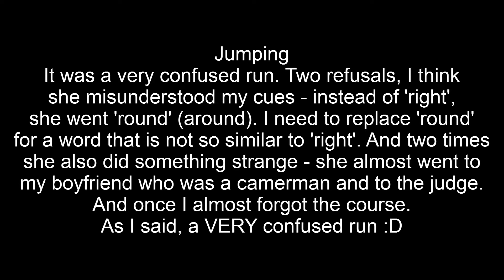KD Obala Koper, 19.10.2013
A2/J2 - last exam for A3 :)